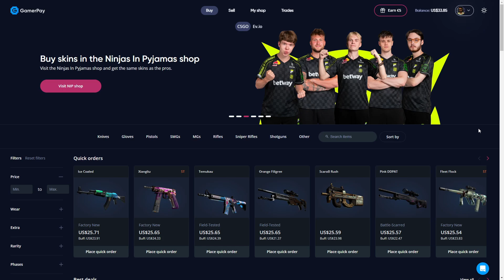"IS THAT REALLY TENZ!?" 🤣 - TENZ PLAYS HIS FIRST GAME ON THE NEW MIRAGE IN CS2!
In this video TenZ plays the new de_miirage in Counter-Strike 2 premier matchmaking with fans!